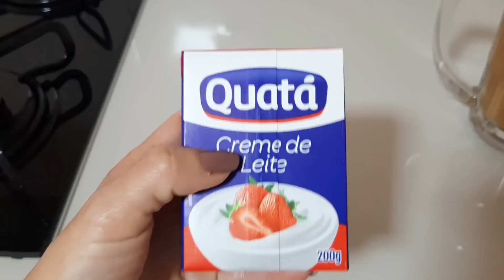ENSINEI MINHAS RECEITAS FAVORITAS- Diário da Dieta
Me segue nas Redes Social👇✔

Loja Virtual
loja Virtual